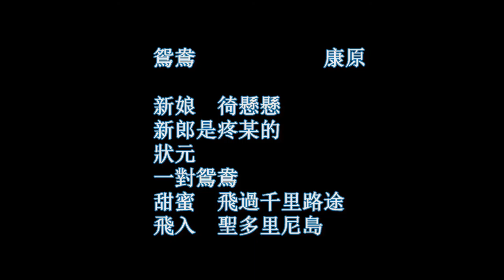希臘地景 台灣心情 鴛鴦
【希臘地景 台灣心情 鴛鴦 康原】此首台灣詩，是作者在聖托里尼島，看到一對拍婚紗後的體悟。